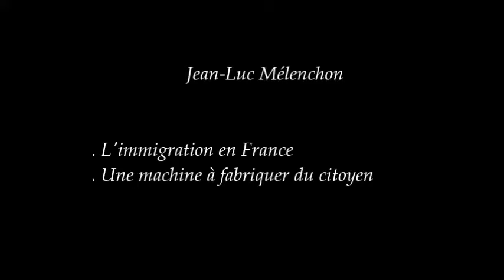Jean Luc Mélenchon & Eric Zemmour - L'immigration & la stigmatisation des musulmans (décembre 2014)